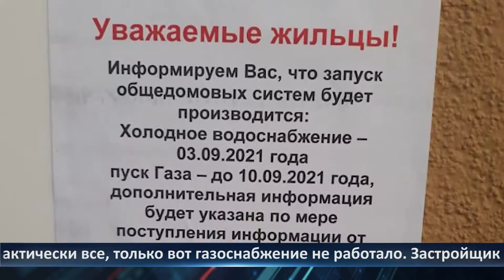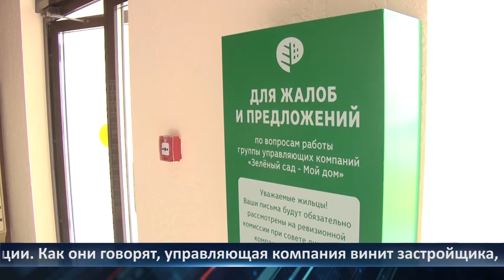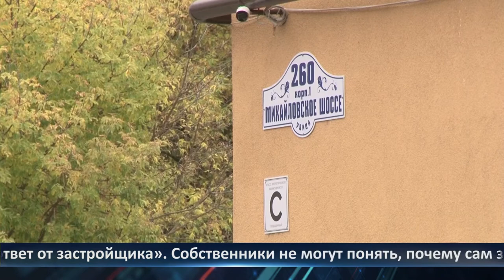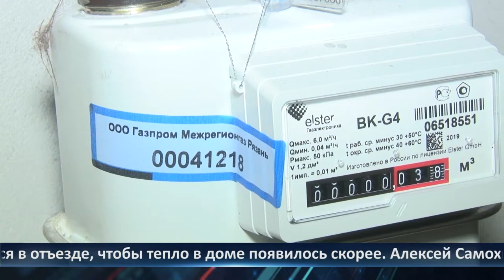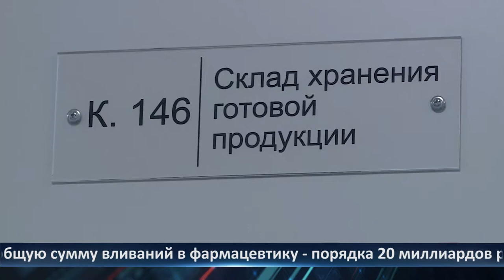День города – новости Рязани 06.10.2021